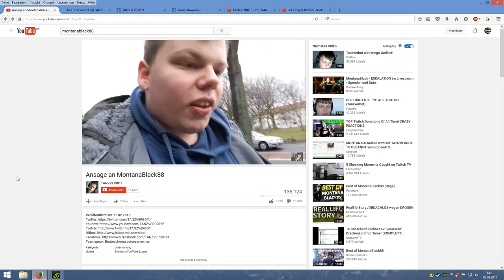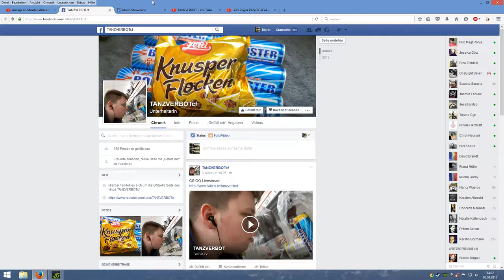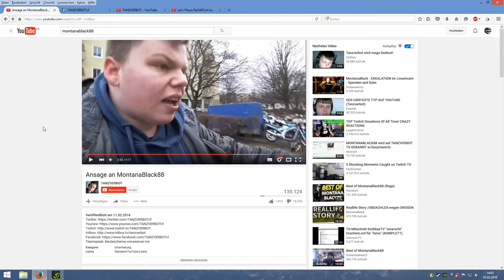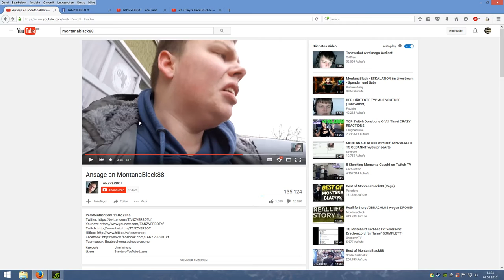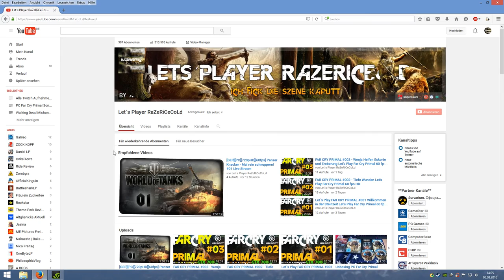Meinung zu Tanzverbot Ansage an MontanaBlack88 KING DER YT SZENE